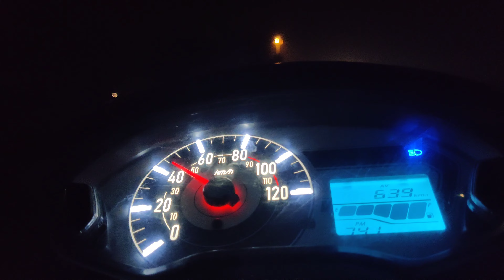Day 18 || 200 km travel on scooty in night challenge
Hey guys  🙋🏻‍♂️

  So , this is my new 30 day 30 challenge series start so this is my day 18 (Day Day 18 || 200 km travel on scooty in night challenge.)😱so if you  like this challenge  so , like , share , comment and subscribe my channel. And  daily follow my  another's challenges.